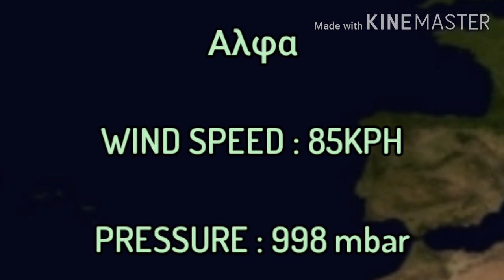Track of Subtropical storm Alpha (2020)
Subtropical Storm Alpha was a very unusual subtropical cyclone that made landfall in Portugal, and was the easternmost-forming Atlantic tropical cyclone on record in the basin, exceeding the previous record of Tropical Storm Christine in 1973. The twenty-fourth cyclone and twenty-second named storm of the extremely active 2020 Atlantic hurricane season, Alpha originated from a large non-tropical low that was first monitored by the National Hurricane Center on 15 September.

Note : An updated version will be released once wikipedia makes a full track to animate and I made this animation right after the storm dissipated